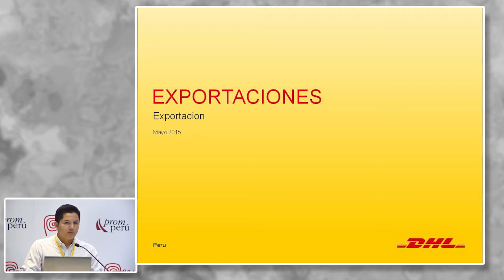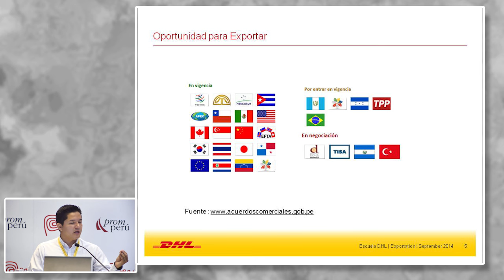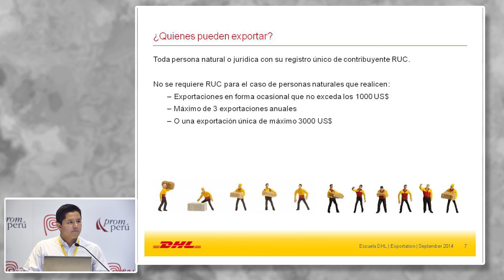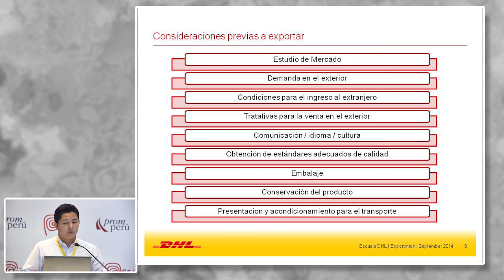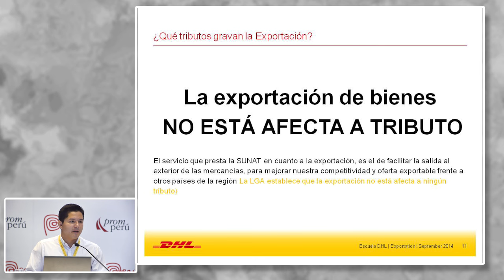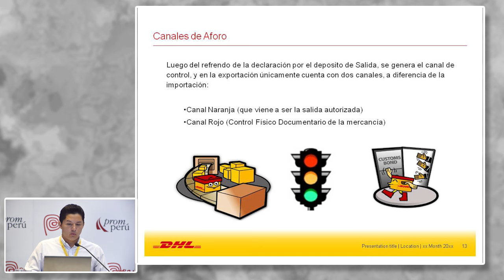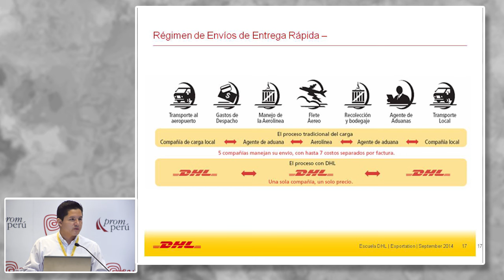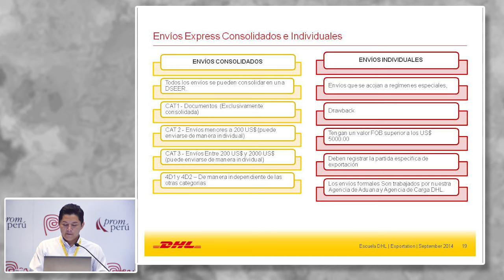Proceso operativo de Exportación Simplificada. GIL, Steve [18 de mayo de 2016]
Conferenciadel Seminario Miércoles del Exportador PromPerú:
"Proceso operativo de Exportación Simplificada".

GIL, Steve
DHL Express

PromPerú